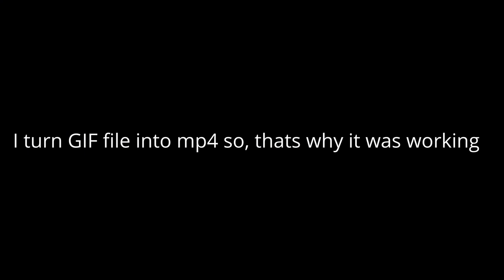More Animations!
I want to show you guys what I'm improving on. I'm still learning Blender! I love you guys so much!